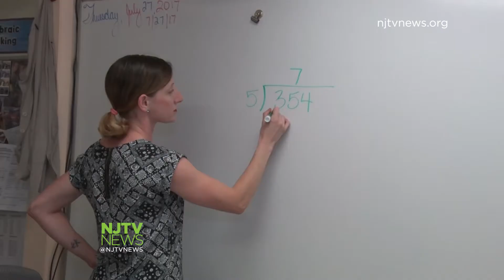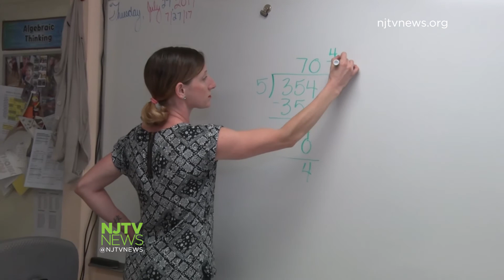Experts caution buyer beware on private student loans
A complex web of ownership means it’s not always clear what — or who — students really owe